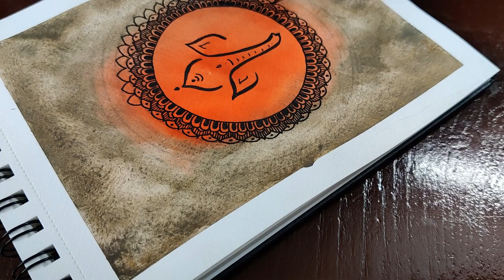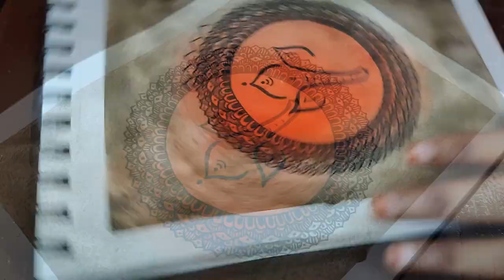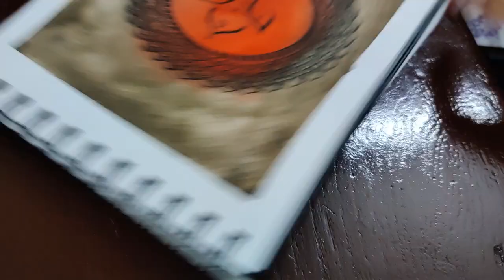Ganesha Painting with Watercolor | Ganesha Mandala | Easy Mandala Art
Hello Everyone. This is my second video on Ganesha. The art is a minimal form of Lord Ganesha with Mandala on a Watercolor Background.

Mask Tape